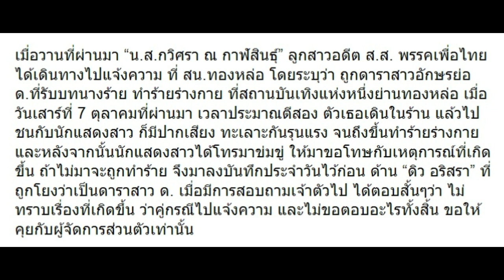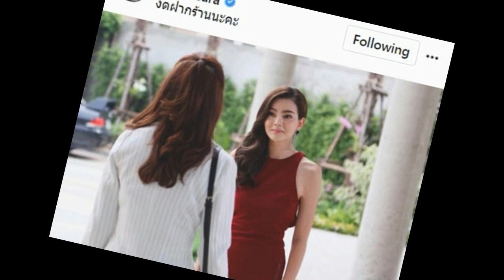นางร้าย ด. ตบลูกสาว ส.ส. คาผับทองหล่อ พอถาม ดิว อริสรา ได้คำตอบนี้